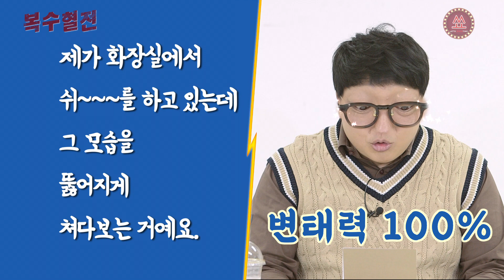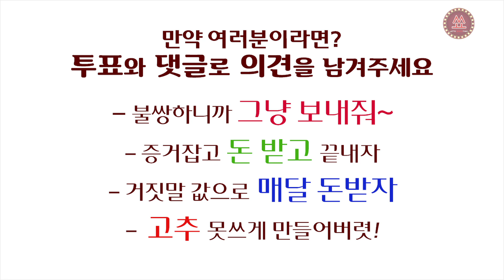[복수혈전] ep16. 한국판 대니쉬걸👗👠👜! 내 남편은 여자가 되고싶은 남자였다!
성 정체성은 존중해줄 수 있다만,
그럴거면 결혼은 왜 했냐곡!
니 인생만 인생이냐? 내 인생은 어쩔거얏!!!

랜선언니오빠들~ 만약 여러분이라면, 어떻게 하시겠어요?
07:17 투표(우상단 카드) 와  댓글로 더 좋은 방법을 알려주세요.

📌 *** 2020년 1월 부로, ‘금요일’에도 업로드 됩니다!!!
📌 [복수혈전] 매주 월, 금요일 오후5시 업로드
📌 “좋아요”와 “구독”은 유튜브새싹🌱에게 크나큰 힘이 됩니다!!💞💞